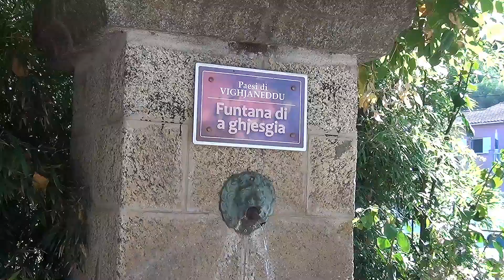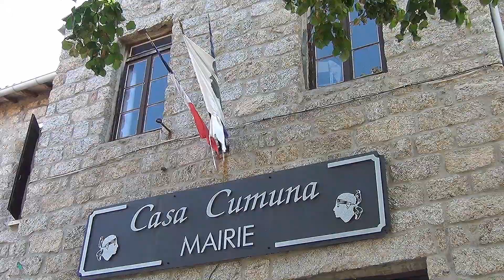COMMEMORATION A VIGGIANELLO DES 80 ANS DE LA LIBERATION DE LA CORSE 1943